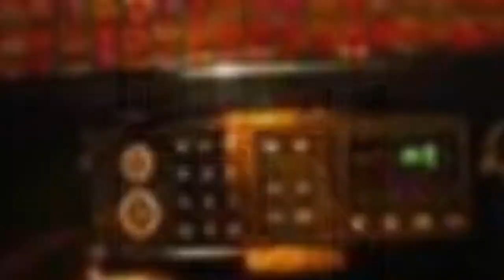75 Yellow Laminate Floor Kitchen Design Ideas You'll Love ☆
Browse photos of yellow kitchen designs. Discover inspiration for your yellow kitchen remodel or upgrade with ideas for storage, organization, layout and decor.

0:00:00 - Intro
0:00:12 - Yellow Laminate Floor Kitchen Design Ideas You'll Love: Inspirations 1 to 25
0:01:32 - Yellow Laminate Floor Kitchen Design Ideas You'll Love: Inspirations 26 to 50
0:03:04 - Yellow Laminate Floor Kitchen Design Ideas You'll Love: Inspirations 51 to 75